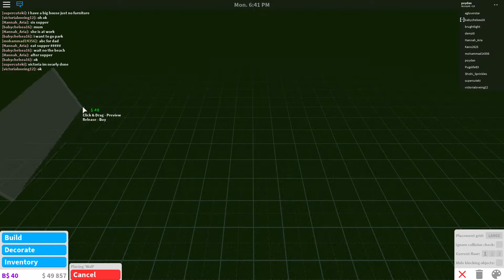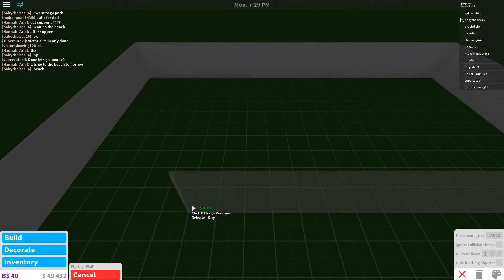New house part 1 !!!!!